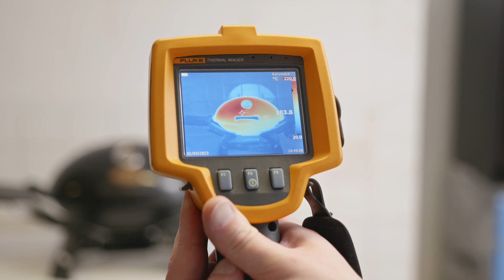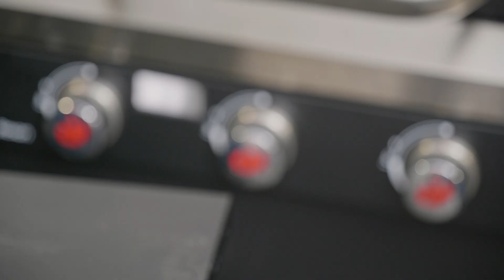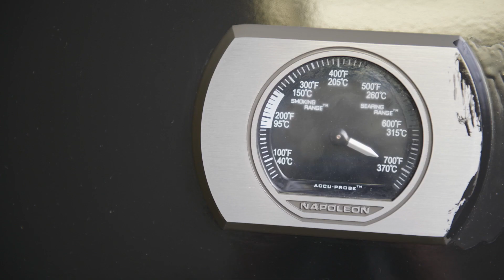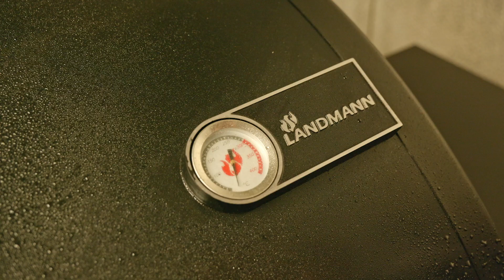Test Gasgrills 2023: Grillwagen & Tischgasgrills Kaufberatung: Napoleon Grillwagen im Test nicht gut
Der Gasgrill-Test der Stiftung Warentest zeigt: Grillen können alle, doch viele geben Schad­stoffe ab, sind unsicher oder rosten. Auch manche Luxus-Grillwagen, etwa von Weber oder Napoleon sind nicht gut. Alle Testergebnisse
00:00 - Gasgrill-Kaufberatung - worauf kommt es an?
00:25 - Nur 4 Gasgrills im Test konnten überzeugen
00:36 - Vorteile von Gasgrills
00:45 - Tisch-Gasgrills im Test
01:18 - Vorteile der Grillwagen im Test
01:31 - Ausstattung der getesteten Grillwagen
01:50 - Grillroste: Gusseisen versus Edelstahl
02:19 - Schadstoffe in vielen beschichteten Grillrosten
02:44 - Sicherheitsprobleme im Gasgrill-Test
03:02 - Tepro-Tischgasgrill ist brandgefährlich
03:17 - Haltbarkeitstest der Grillwagen: viele rosten
Diese Gasgrills waren im Test (Ausgabe 4/2023):

Grillwagen mit drei Brennern:
• Bauhaus Grillstar Atlanta 300 II
• Char-Broil Convective 310 B
• Enders Chicago 3
• Hellweg Rothmann Gasgrillwagen Ottawa
• Landman Rexon 3.0
• Napoleon Rogue 425
• Rösle Videro Pure G3 Art.-Nr.: 25512
• Weber Spirit E-315 GBS

Tragbare Grills mit einem Brenner:
• Activa Tischgasgrill Crosby
• Campingaz Attitude 2go CV
• Tepro Tischgasgrill Albany
• Weber Go Anywhere Gasgrill
Die Zeiten, in denen man als Grill­meister nur ernst genommen wurde, wenn unterm Rost ordentlich Kohle glühte, sind vorbei: Viele grillen heute mit Gasgrills. Doch nicht alle Modelle halten, was sie versprechen. Sowohl in unserem aktuellen Test 2023 als auch im Vorgänger-Test von 2019 hatten viele Grills Probleme: Sie waren zum Beispiel rost­anfäl­lig, gaben Schad­stoffe ab – oder offen­barten heiße Stellen, an denen man sich leicht die Finger verbrennt. Einer birgt gar die Gefahr, in Flammen aufzugehen.

Doch immerhin 9 Modellen unter den 24 Gasgrills konnten wir ein gutes Qualitäts­urteil bescheinigen, darunter sowohl großen Grill­wagen mit drei Brennern als auch kleinen Tisch­grills mit nur einem Brenner. Der Vergleich lohnt sich: Unsere Test­ergeb­nisse weisen den Weg zu einem guten, robusten und sicheren Gasgrill. Und erfreulicher­weise sind einige unter den Guten auch noch über­raschend preisgünstig.

Gasgrills im Vergleich: Für Terrasse oder Camping
Vor dem Kauf eines Gasgrills stehen zwei wichtige Fragen: Wo sollen Bratwurst, Tofu oder Gemüse brutzeln – auf der Terrasse, im Garten oder am Baggersee? Und wie viele Leute sollen satt werden? Grillwagen sind für den Einsatz an einem festen Stand­ort gedacht – und für eher große Runden. Die von uns geprüften Modelle unter anderem von Weber, Enders, Land­mann und Napoleon verfügen über drei Brenner. Das bietet die Möglich­keit, auf verschiedenen Temperaturzonen zu grillen – scharf anbraten, sanft weitergaren, warmhalten. Grills mit vier oder fünf Feuer­stellen, speziellen Seiten­brennern oder Heck­brennern haben wir nicht geprüft.

Tisch-Gasgrills lassen sich auch als Camping-Gasgrill oder auf dem Balkon nutzen, wenn es der Vermieter erlaubt. Ansonsten kann einer der Elektrogrills im Test als Alternative dienen. Die Tisch­grills im Test sind leicht zu trans­portieren. Sie heizen mit nur einem Brenner, Extras wie Warmhalteflächen oder Seiten­ablagen sind selten. Wir sagen, ob die Geräte von Weber und Campinggaz die besten Gasgrills fürs Campen sind.

Vor dem Kauf lohnt ein Blick in die Ausstattung: Nicht alle Grills haben eine Vorrichtung zum Verstauen der Gasflasche, bei einigen Standgeräten steht sie neben dem Grill. Manche Gasgrills sind zudem sehr schwer: Die Grill­wagen im Test wiegen zwischen 24 und 49 Kilogramm. Dazu kommt das Gewicht der Gasflasche – nichts für den mobilen Einsatz. Wie gut sie sich rangieren lassen, hängt auch von ihrer Bereifung ab: Vier kleine Rollen eignen sich eher für die Terrasse, zwei große Räder kommen auch mit unebenem Grund zurecht.

Die Höhe spielt ebenfalls eine Rolle: Grills mit mehr als 100 Zenti­metern Arbeits­höhe sind eher etwas für Groß­gewachsene, den nied­rigschwel­ligsten Einstieg bietet ein Grill im Test mit einer Arbeits­fläche in 85 Zenti­metern Höhe.

„Große Grill­fläche, großes Vergnügen!“ Stimmt das wirk­lich? Mit Wärmebild­kameras haben wir untersucht, wie heiß die Grill­fläche an dutzenden Mess­punkten wirk­lich wird. Unsere Ergeb­nisse über­raschen: Mit einigen Grills lässt sich weniger als die Hälfte der Fläche tatsäch­lich zum Anbraten nutzen – mit guten Gasgrills hingegen fast die gesamte Fläche. Außerdem prüften wir die Aufheiz­zeit und den Brenn­stoff­verbrauch. Und natürlich wichtig: Wir checkten im Praxis­test mit Burger-Patties, Paprika und Maiskolben, wie gut das Grill-Ergebnis am Ende ist.

Die meisten Grill­roste im Test 2023 sind mit Emaille beschichtet. Erst­mals hat die Stiftung Warentest untersucht, ob beim Grillen säurehaltiger Speisen problematische Stoffe aus der Emaille ins Grill­gut übergehen können. Nur wenige Grill­roste waren gänzlich unauffäl­lig.